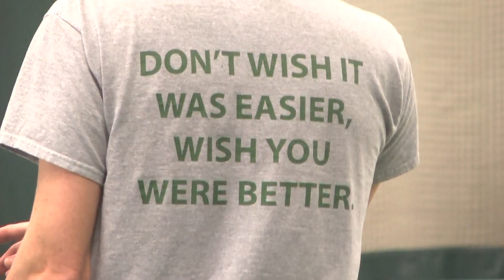Portland State Women's Tennis - Idaho State & Weber State Preview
Portland State Women's Tennis head coach Jay Sterling and athletes Marina Todd and Alexa McDonald discuss getting ready for the weekend's slate of matches against Idaho State and Weber State in Pocatello, Idaho and Ogden Utah.